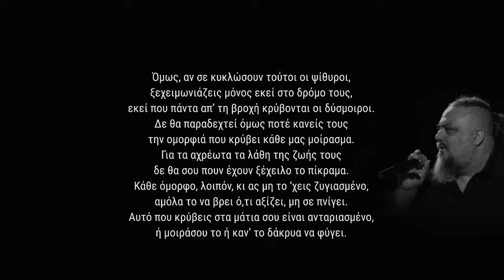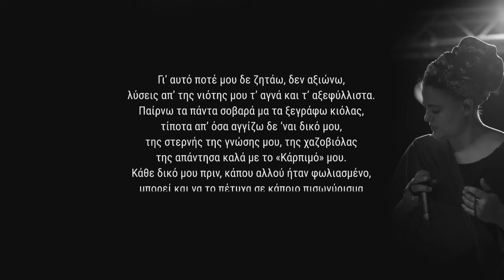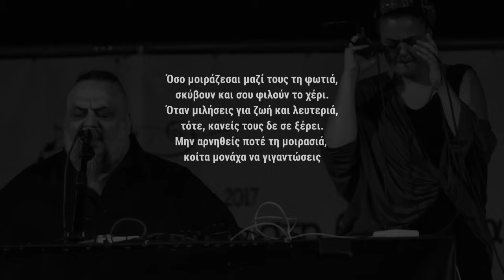Active Member - Μοίρασμα - Official Lyric Video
Παραγωγή, μίξη: B.D.Foxmoor
Παρουσίαση, στίχοι: B.D.Foxmoor & Sadahzinia
Κιθάρα: Razo
Studio: Πέρασμα
Lyric video: Σταύρος Κωστιδάκης

από το επερχόμενο διπλό άλμπουμ "Ζαλίκι" που κυκλοφορεί στις 1/12/17

Active Member - Μοίρασμα | Active Member - Moirasma